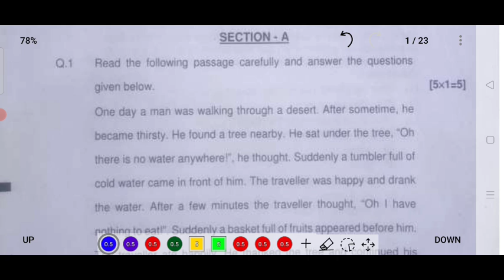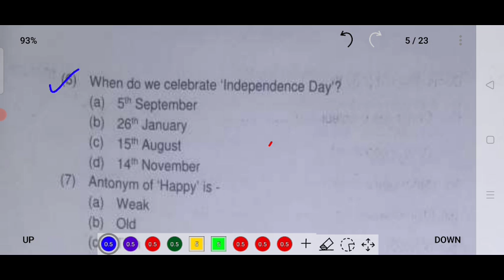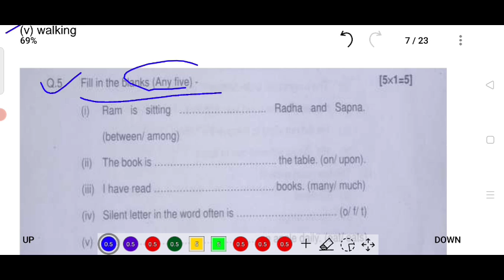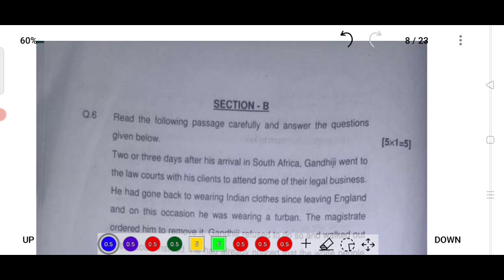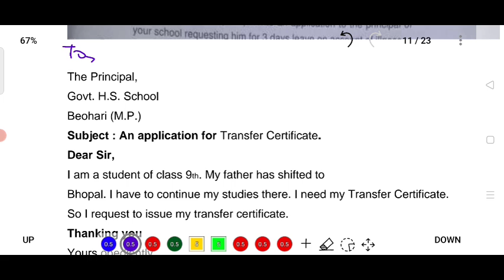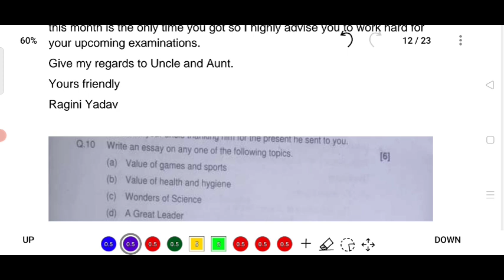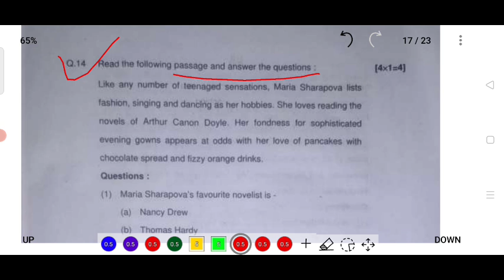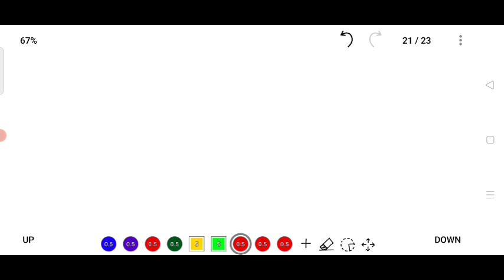कक्षा 9 वीं अंग्रेजी वार्षिक पेपर 2021 पूरा हल/ 9th english annual paper 2021 full solution set b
9th english annual paper 2021 full solution || कक्षा 9 वीं अंग्रेजी वार्षिक पेपर 2021 पूरा हल

कक्षा 9 गणित वार्षिक परीक्षा पेपर सॉल्यूशन 2021
SET - A
SET - B
SET - E
इंग्लिश(ENGLISH)
SET - C
SET - D
SET - E

SOLUTION KE LIYE PEPAR WATHSAPP KARE 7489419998

कक्षा 11 गणित वार्षिक परीक्षा पेपर सॉल्यूशन 2021
SET - A
SET - E

कक्षा-11 वीं वार्षिक परीक्षा 2021 -

इंग्लिश(ENGLISH)
SET -A
SET - D
SET - E

cover toic :-